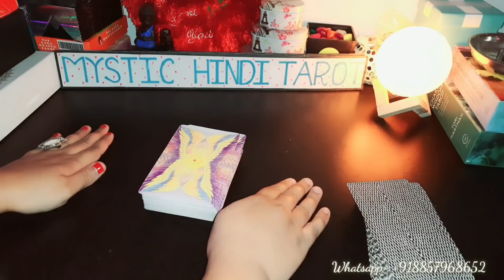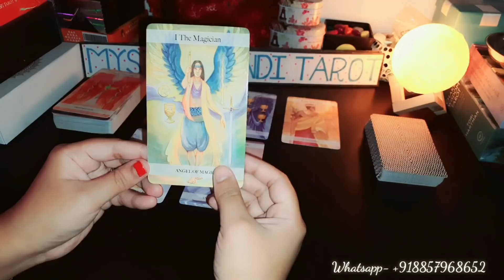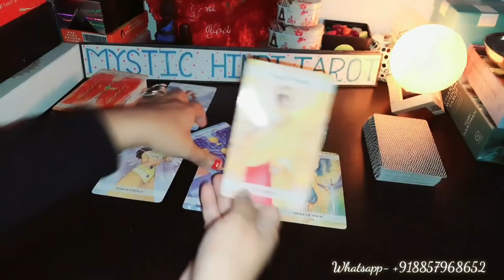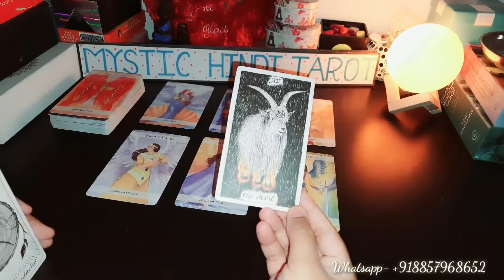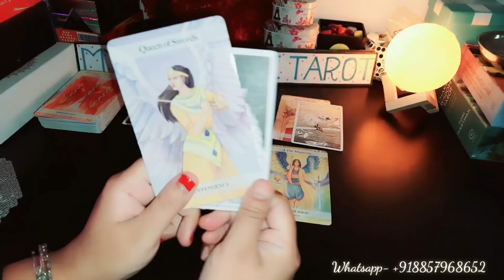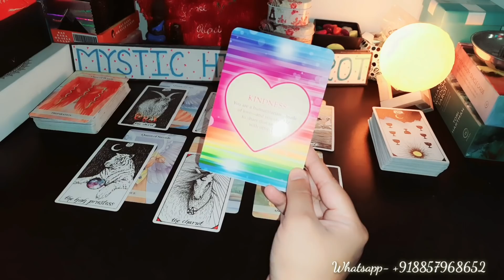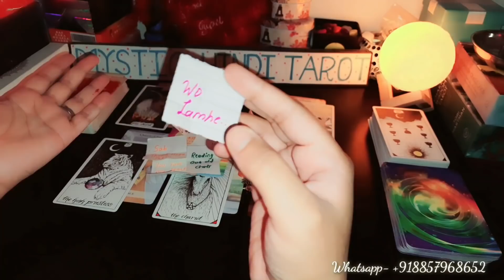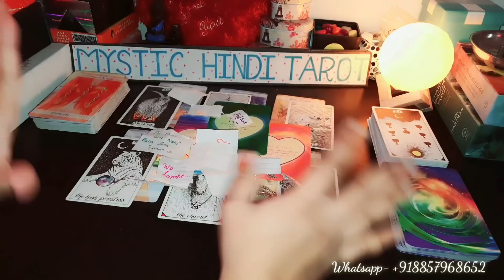💌 APKE PARTNER APSE KYA KEHNA CHAHTE HAI 😊 Hindi Tarot Today| Hindi Tarot Reading 🔥TIMELESS🔥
🔶 DECKS USED-

The Angel Tarot:

Magical Tarot

FAIRY TAROT

WISDOM CHAKRA ORACLE CARDA (USED FOR PICK A CARD)-

 (NOT FREE) -